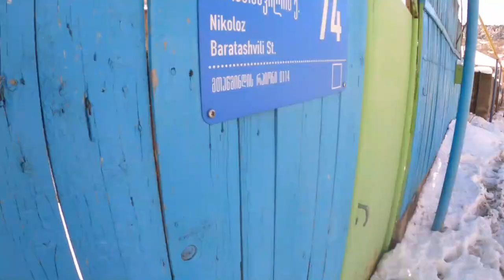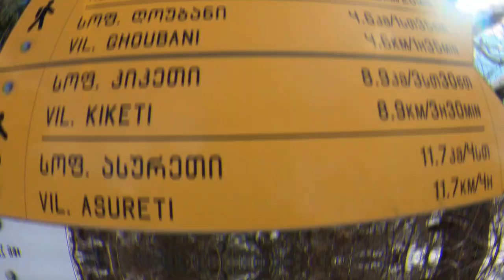Hiking to most beautiful place near tbilisi GEORGIA- kojori !! Mbbs abroad !! mbbs in georgia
Welcome to Travelling Banna
if you have any queries regarding georgia , about medical life or lifestyle you can ask me through on my instagram handle